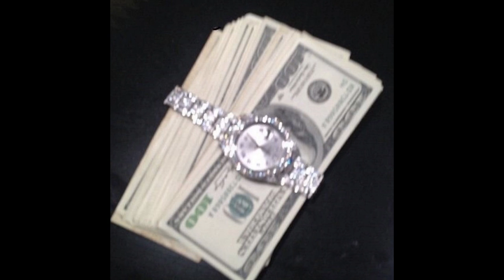[FREE] SNOT TYPE BEAT "Breathe"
6 dogs instrumental 2017, instrumental 6 dogs, crypt, morteh, instrumental 6 dogs 2017, lil xan instrumental, lil xan instrumental 2017,
21 savage type instrumental 2017, xxxtentacion type instrumental 2017, future type instrumental 2017, 21 savage type beat, drake type beat, xxxtentacion type beat,
808 mafia, tm88 type beat, southside type beat, free southside type beat, mask off type beat, bad and boujee type beat, beats 2017,free beats instrumental,